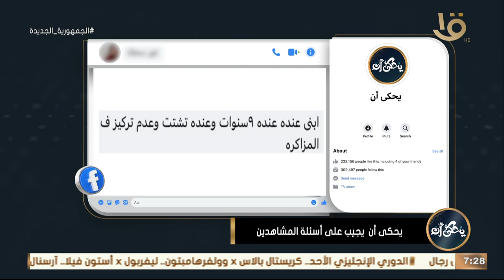د. محمد رفعت هيقولك الحل الأمثل لو ابنك او بنتك عندهم تشتت وعدم تركيز في المذاكره